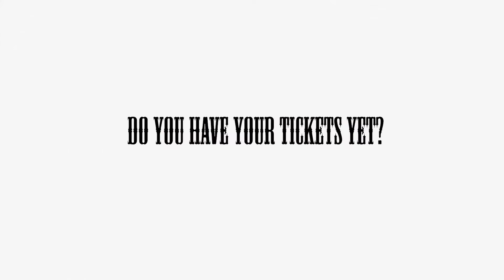The Mavericks - Arena Theatre - Saturday, April 09th, 2022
Experience the eclectic rock and country group known for crisscrossing musical boundaries: The Mavericks 🎙🎸🎹🎷🎺🥁 !!
Performing live at The Arena Theatre on Saturday, April 09th, 2022.